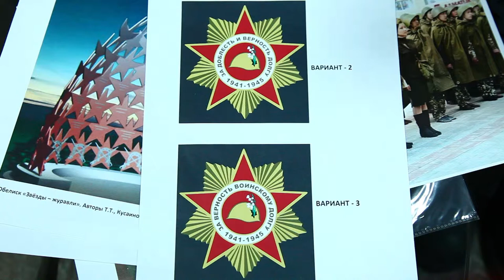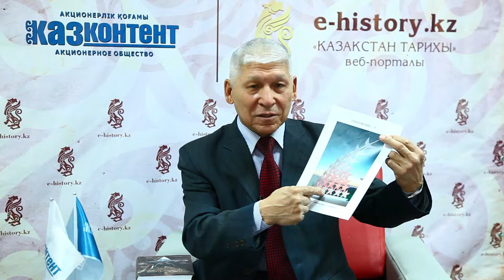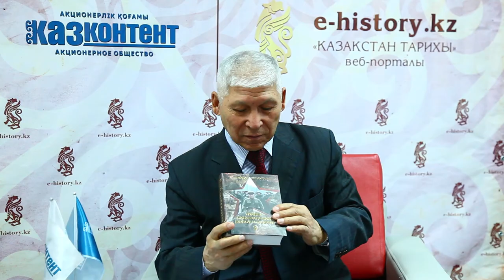Поисковый отряд "Мемориальная зона"